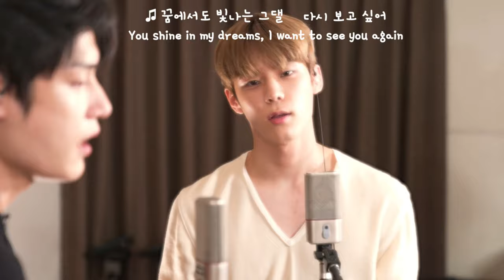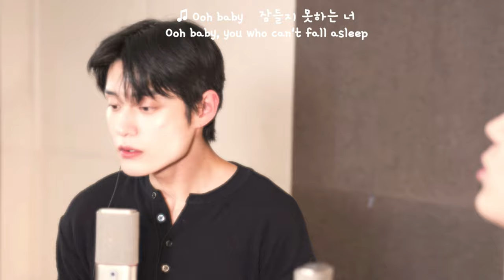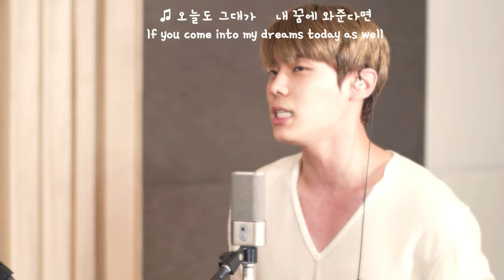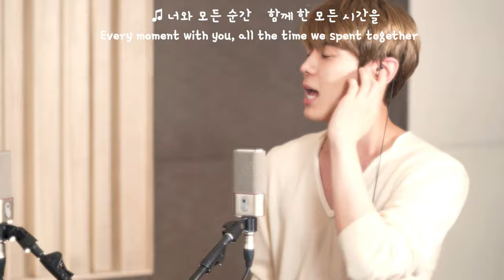[ENG,HAN lyrics] Kim Ji Woong x Yoon Seo Bin - Dream Of You | Ost Roommates of Poongduck 304 | MV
Recording music video with English/Hangeul lyrics